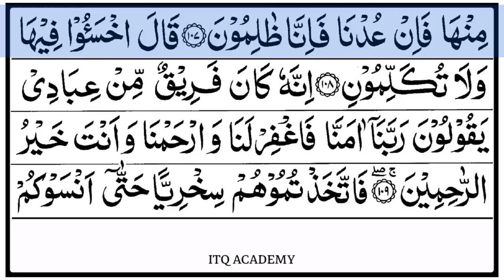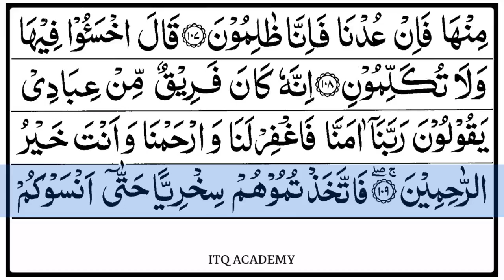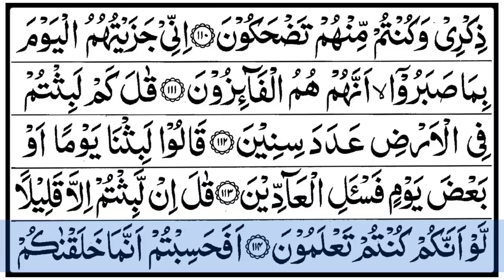Surah Mu’minun (no Ads) | Hidayat For All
Salam..ek bar dil se.

Read kar k apny waldain or apny liye dua karte jaiye:) or Allah se meri ek bohat khaas dua hai ap b dua kijiyega Allah se jald qubool ho please please